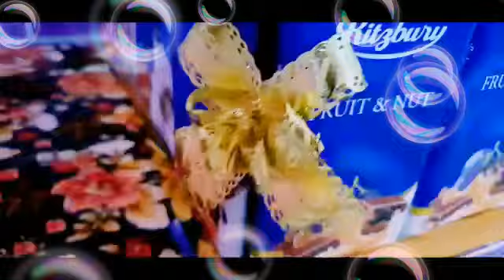Murali surprise gift 🎁